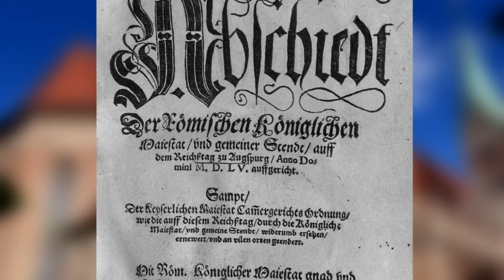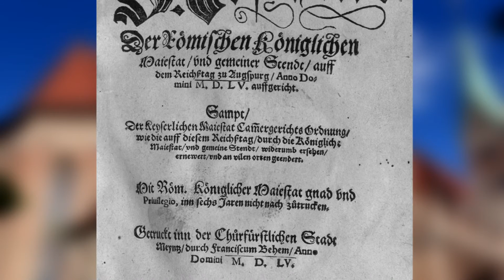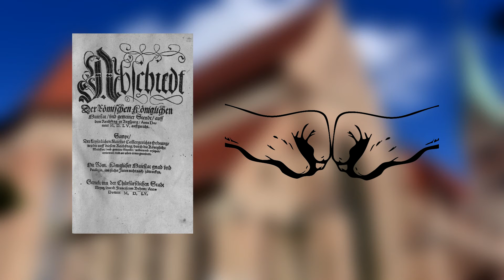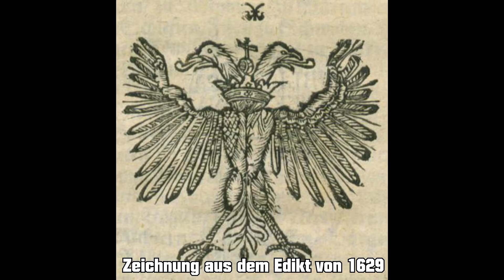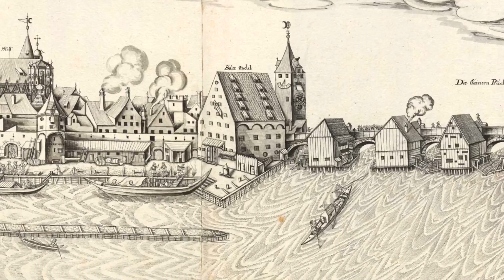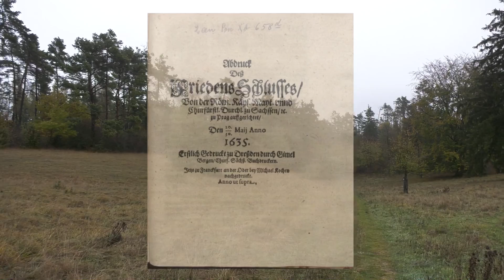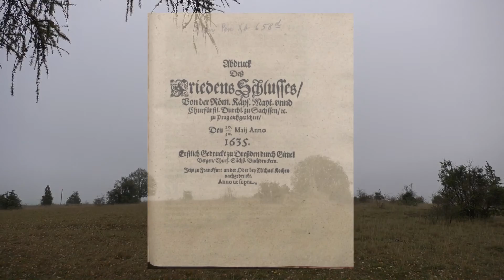Der Dreißigjährige Krieg (ganze Doku) I FlossenTV #28 I Geschichte kompakt erklärt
Der Dreißigjährige Krieg I FlossenTV #28

#28: Der Dreißigjährige Krieg (ganze Doku)

Daniel, Lucas und Johannes erklären euch heute in 17 Minuten den gesamten Dreißigjährigen Krieg. kurz, kompakt und möglichst einfach zusammen gefasst - von der Vorgeschichte bis zum Westfälischen Frieden 1648.

Vielen Dank an unseren Experten Dr. Christian König.
Ebenso bedanken wir uns bei der Stadt Regensburg für die Möglichkeit, im Reichstag filmen zu dürfen.
Ein herzlicher Dank geht auch an die Tourist Info in Nördlingen für die freundliche Weiterhilfe.
Wie hat euch unsere Zusammenfassung zum Dreißigjährigen Krieg (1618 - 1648) im Doku - Stil gefallen?
Hier weiter informieren:

Arndt, Johannes: Der Dreißigjährige Krieg, 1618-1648, Stuttgart 2014.

Burkhardt, Johannes: Der Krieg der Kriege :  eine neue Geschichte des Dreißigjährigen Krieges, Stuttgart 2018.

Gotthard, Axel: Der Dreißigjährige Krieg :  eine Einführung, Köln; Weimar ; Wien  2016.

Verwendete Bilder:
Maximilian von Bayern
Current location Bavarian Military Museum, Ingolstadt
Source/Photographer Own work, Wolfgang Sauber, 23 August 2016

Source
Main source:
"Deutschland: 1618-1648", in: Josef Engel (ed.), Grosser Historischer Weltatlas, herausgegeben vom Bayerischen Schulbuch-Verlag: Dritter Teil, Neuzeit, Munich and Tübingen, 1967, p. 122.

Source Dějiny Československa 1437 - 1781
Author Unknown

Source
Main source:

The Siege of Magdeburg (1631) (Peeter Meulener) - Nationalmuseum - 17230.tif
Source/Photographer Erik Cornelius / Nationalmuseum

Sauveur Le Conte (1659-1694) - la bataille de Dunkerque en 1646 - Chateau de Chantilly